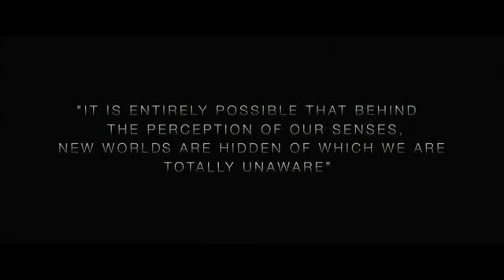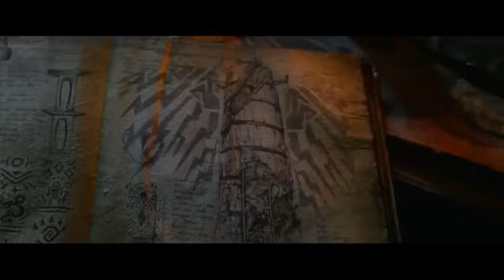Johnny mad dog en français